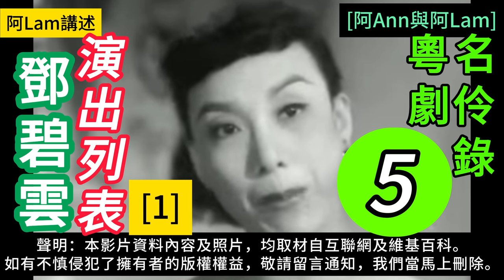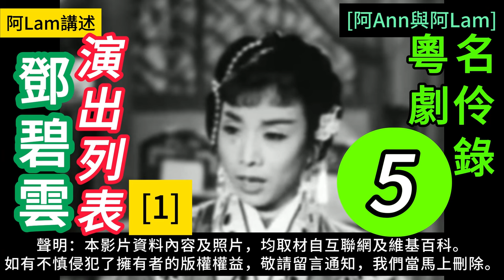鄧碧雲 生平逸事 05 梨園舊事 粵曲 粵劇 粵語長片 香港回憶 昔日香港 60s香港 老香港 chineseopera [阿Ann與阿Lam]